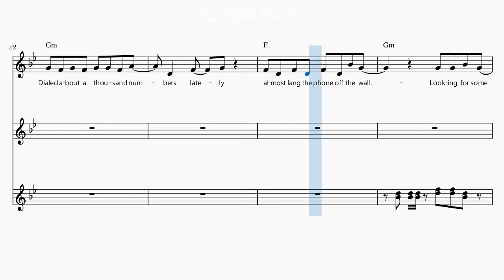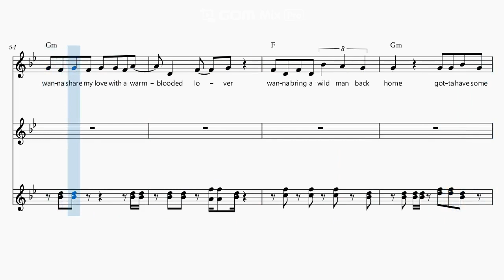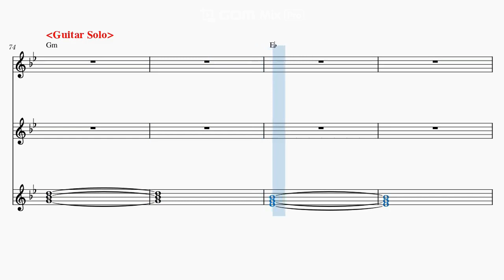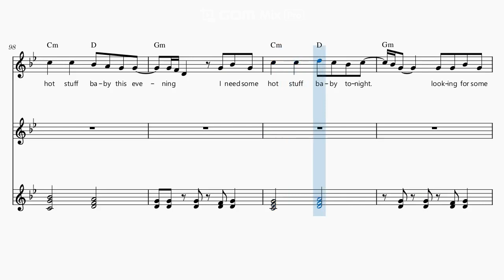[Hot Stuff] Donna Summer Keyboard Cover | Sheet Music | Tutorial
Buy Sheet Music(악보구입) :

[Hot Stuff] Donna Summer Keyboard Cover
Piano, Keyboard, Brass, Strings, Synthesizer Tutorial

- music score program : Musescore